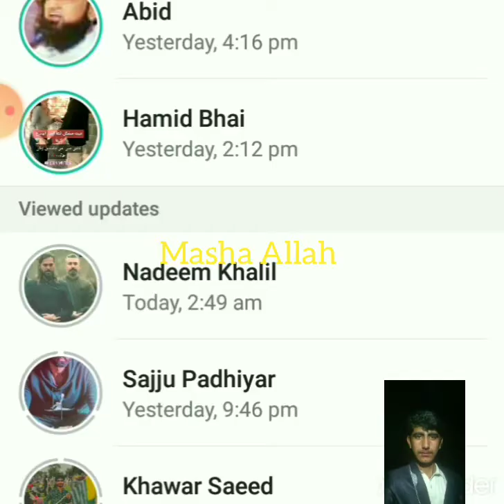Ertugrul Ghazi Namaz Ada kartey howey nmaz scene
ertugrul ghazi
bast of ertugrul ghazi
ertugrul seasons five
ertugrul namaz mein
asslam o alikum omeed hai sb dost theeq hongy aj har koi ertugrul ghazi ka fan hai aur kiu na ho hona chahiye kiu k ertugrul aik schy muslman thy wo bhot bhador aur nidar thy aik din mmein ertugrul ghazi drama dekh raha tha jis mein many onko namaz parhty howey dekha to sucha doston k sath bhi share kardon omeed karta hon apko pasnd i hogi ye video bast of ertugrul ghazi in Urdu